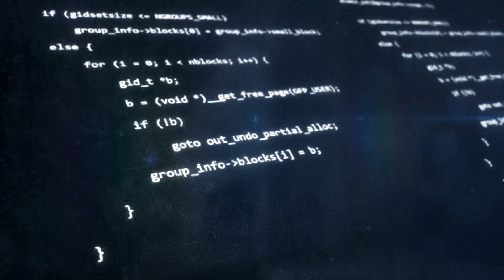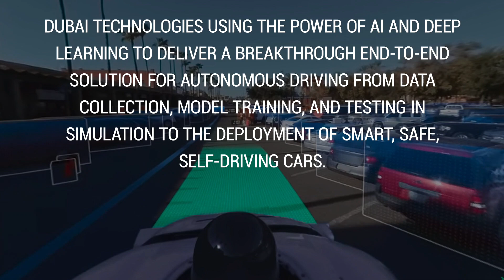CEREBRUM AI / IoT Platfrom - Dubai Technologies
Cerebrum is a platform which Consists of a mesh of high level technologies working together (AI / BI / IOT / Fintech / Big Data / BlockChain / RPA) in harmony to achieve the best results for creation of smart cities.